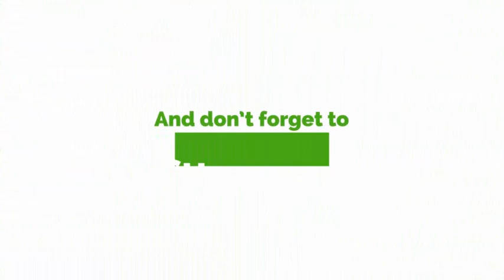NDC Ash. Reg Elections: You Did Not Campaign - Jennifer Queen Fires Yamoah Ponkoh